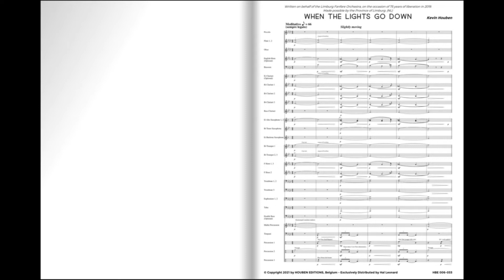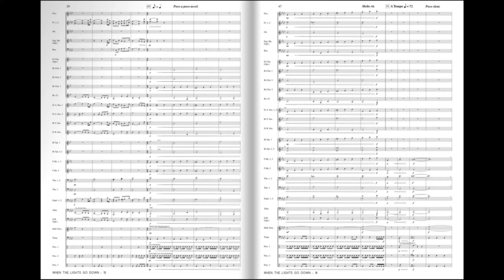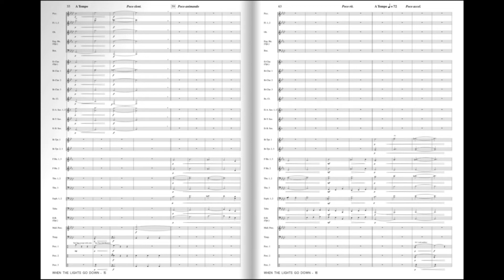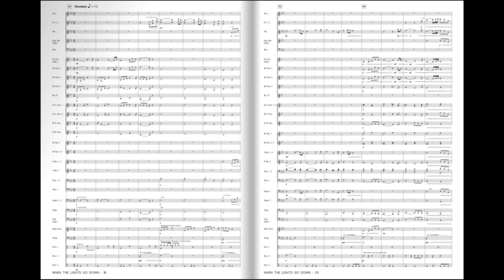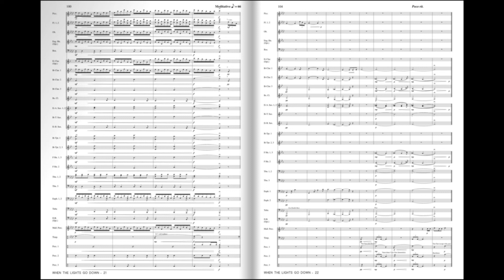When The Lights Go Down (Kevin Houben) grade 3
Kevin Houben created with When the Lights Go Down, a wonderful chorale that can be a moment of reflection in any concert program.

The resigned, magnificent melodies at the beginning of this composition slowly build up to a highlight with an increasing orchestration. The piece starts with a suggestive Adagio Meditativo, after which  the main theme is immediately announced. A central bridge section takes the listener along through the different spheres at which the melodic and rhythmic drums embellish the chorale melodies. Thematic elements from the introduction brings the piece to a quiet and peaceful end.

The sheer simplicity with which this work is written, makes it a resplendent, magnificent concert piece. ‘When the Lights Go Down’, refers to a moment when time stand still for a while, stillness within and around yourself.
Mit „When The Lights Go Down“, auf Deutsch: „Wenn die Lichter ausgehen“ hat Houben einen wunderschönen Choral geschaffen, der in jedem Konzertprogramm einen Ruhepunkt sein kann!

Die beruhigenden, herrlichen Melodien zu Beginn der Komposition entwickeln sich mit wachsender Orchestrierung langsam zu einem Höhepunkt. Das Stück fängt mit einem suggestiven Adagio Meditativo an, unmittelbar danach ertönt das Hauptthema. Ein zentraler Verbindungsteil führt den Zuhörer durch unterschiedliche Stimmungen, wobei das melodische und rhythmische Schlagwerk die Choralmelodien verschönern. Mit Material aus der Einleitung klingt dieses Werk zu einem friedlichen Ende aus.

Durch die pure einfache Art dieses Werkes entsteht ein glanzvolles, großartiges Konzertwerk. „When The Lights Go Down“, ein Augenblick, in dem die Zeit kurz anzuhalten scheint, in dem es in einem und um einen herum leise wird.
Kevin Houben a composé avec When the Lights Go Down, un merveilleux choral qui peut amener un moment de réflexion dans tout programme de concert. Les mélodies humbles et magnifiques du début de cette composition se développent lentement jusqu'à atteindre un point culminant avec une orchestration croissante. Le morceau commence par un Adagio Meditativo suggestif, suivra l’exposition du thème principal. Une section centrale sous forme de pont emmène l'auditeur à travers les différentes sphères dans lesquelles les percussions mélodiques et rythmiques enrichissent les parties du choral. Finalement, les éléments thématiques de l'introduction ramènent le morceau à une fin calme et paisible. La simplicité même avec laquelle cette œuvre est écrite en fait une pièce de concert accomplie et magnifique. ‘When the Lights Go Down’ fait référence à un moment où le temps s'arrête pour un instant, au calme en soi et autour de soi.
Kevin Houben creëerde met “When The Lights Go Down” een wondermooi koraal dat een rustpunt in elk concertprogramma kan zijn.

De berustende, prachtige melodieën aan het begin van deze compositie bouwen, met een toenemende orkestratie, langzaam op naar een dynamisch hoogtepunt. Het stuk begint met een suggestief Adagio Meditativo, waarna meteen het hoofdthema wordt geëtaleerd. Een centraal bruggedeelte neemt de luisteraar mee door verschillende sferen waarbij het melodisch en het ritmisch slagwerk de koraalmelodieën verfraaien. Thematische elementen uit de inleiding brengt het werk tot een verstillend en vredig einde.

De pure eenvoud waarmee dit werk is geschreven, maakt er een luisterrijk, magnifiek concertwerk van. “When The Lights Go Down”, een moment waarop de tijd even stil lijkt te staan, verstilling in en rondom jezelf.